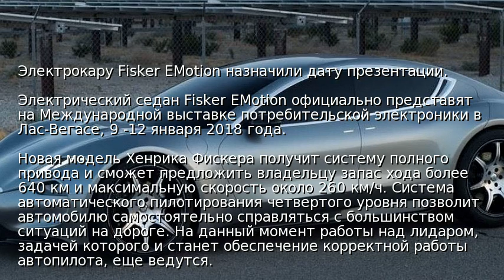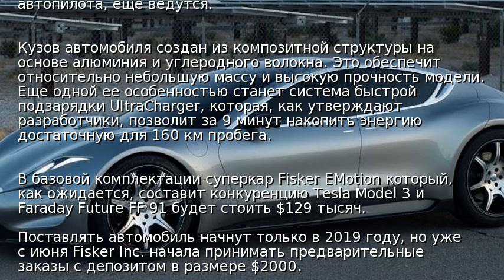Электрокару Fisker EMotion назначили дату презентации